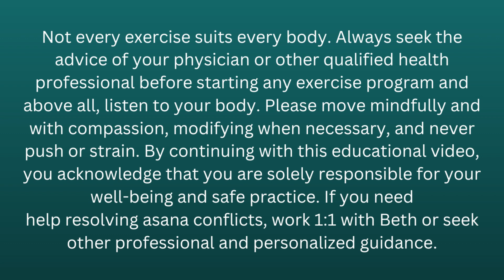Regenerate & Restore || Divine Me Time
Hey, beautiful souls! Another restorative yoga practice for you spending some time with our legs up (it feels so gooood!!!) and then moving to a supported supine frog to open up. Grab your chair, bolster, block(s) and blanket(s) and join me for the next 35 minutes.

✤ Welcome to “Divine Me Time”

You’re definitely in the RIGHT place if you’re looking for the best yoga lifestyle and guided meditation practices to bring more light into your life. As your Selfcare Specialist, I bring you mindful practices like somatically-inspired yin yoga, Restorative yoga, mirror meditation, voicework, visionary art, health tips and other mind/body/spirit tools to live in alignment with your true nature. I believe you will find a lot of inspiration for a high frequency life… I always try to inform and entertain you by doing something new and regularly upload amazing videos.

I love suggestions! If you have any ideas, please share them with me. I might must upload new videos as per your suggestion.

📣 Please share your thoughts and experiences of this video and help the channel reach more people!

Thank you for supporting “ Divine Me Time ”.  You can follow me on the other sites
 linked below:

❤ If you have enjoyed it and wish to contribute a token of appreciation
Bitcoin: bc1qpku6vj23c0v3en7c3kcl02y6ql3f7cqu865xwa
Ethereum: 0xB78186D05C5D522B46042d88C8ffbBc69d28BE8B

for more information on restorative healing yoga, guided and mirror meditation, transformational voice work, and e-motion alchemy.